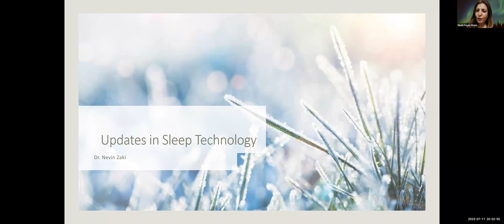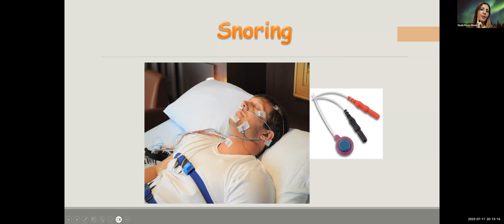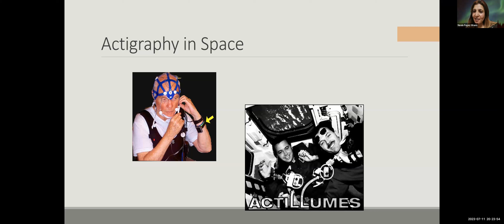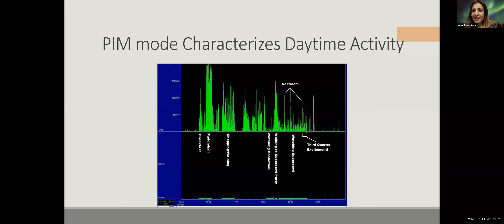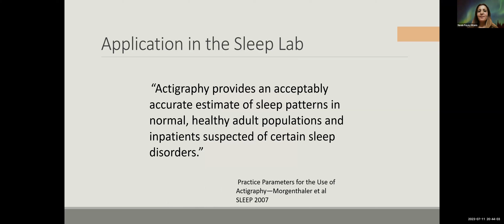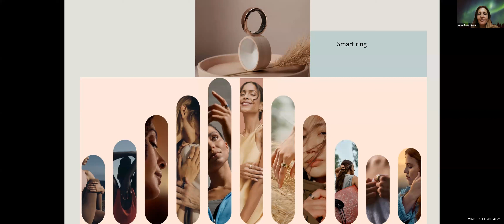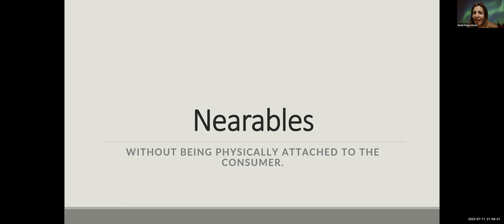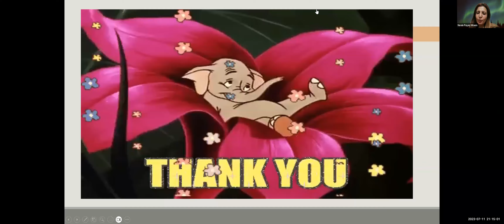UPDATE ON SLEEP TECNOLOGY BY PROFESSOR NEVIN ZAKI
HOSTED BY DR WALID SARHAN